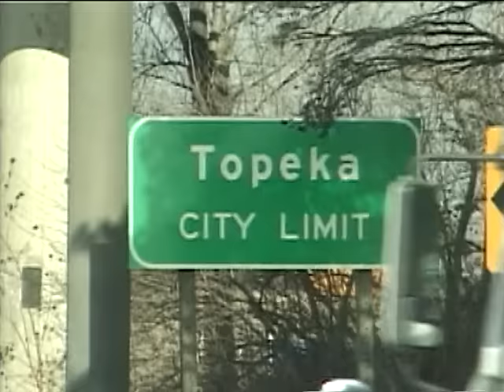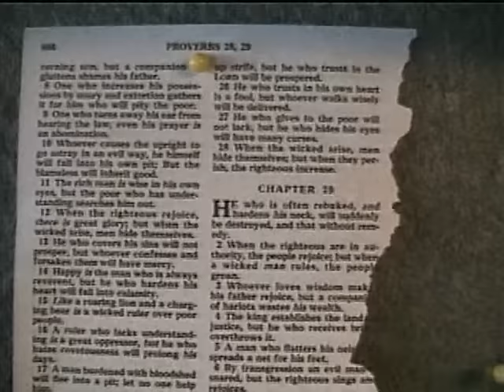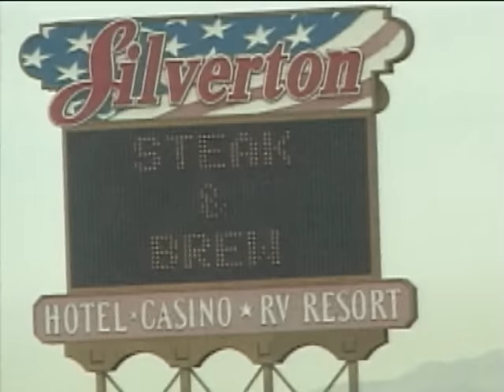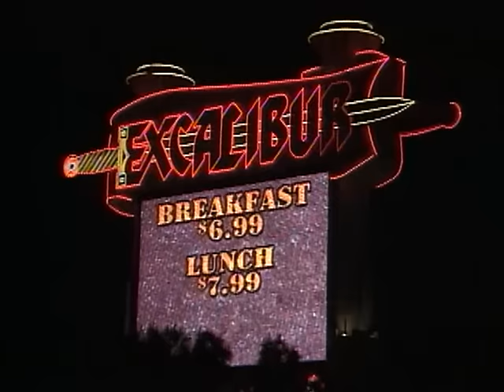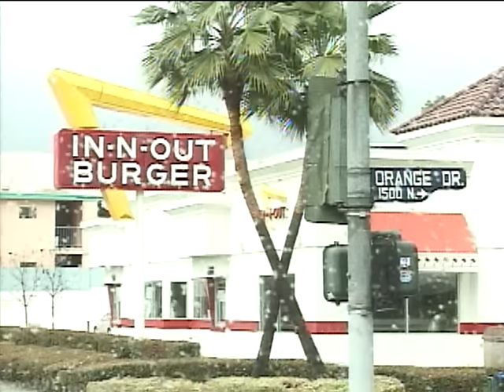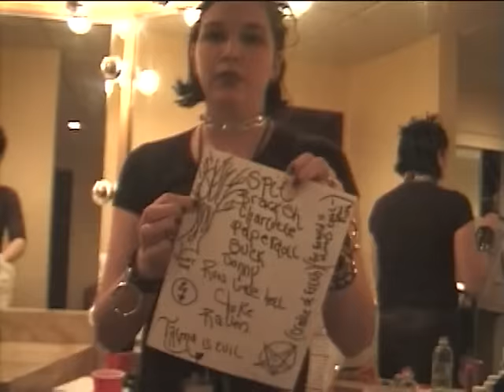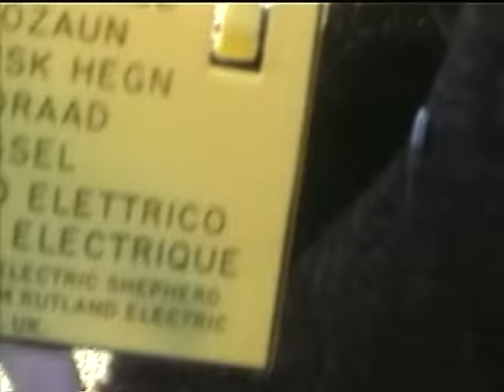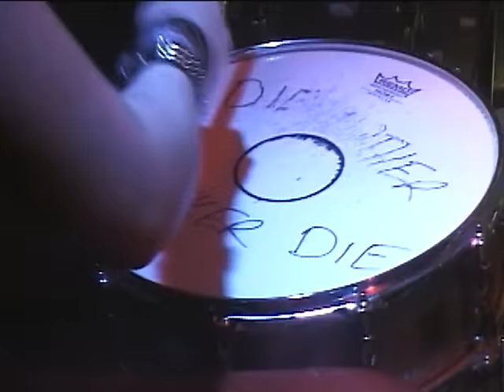Kittie - Spit in Your Eye (2002 Full DVD)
Kittie - Spit in Your Eye (2002 Full DVD) H.264, MKV
Tracklist:
01 - Spit
02 - Charlotte
03 - Brackish
04 - Suck
05 - Jonny
06 - Choke
07 - Paperdoll
08 - Do you think I'm a whore?
09 - Raven